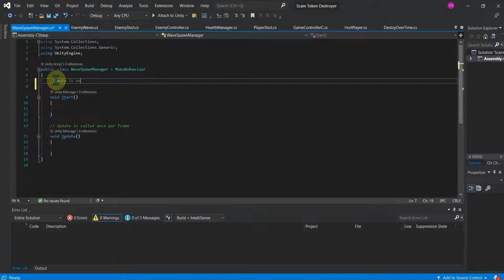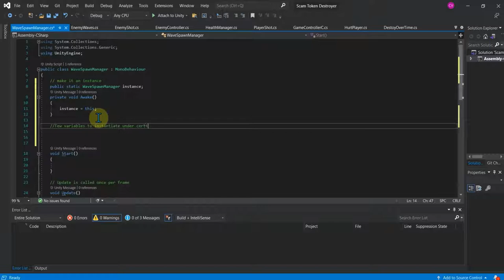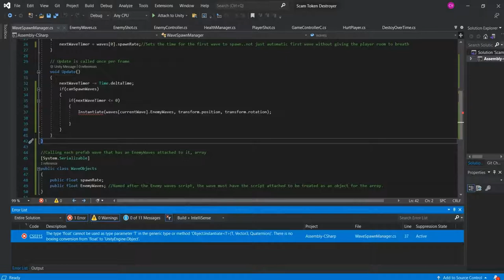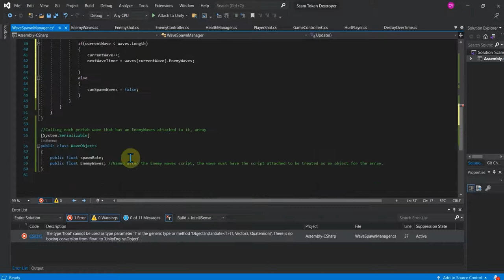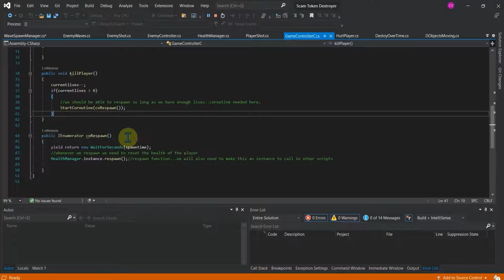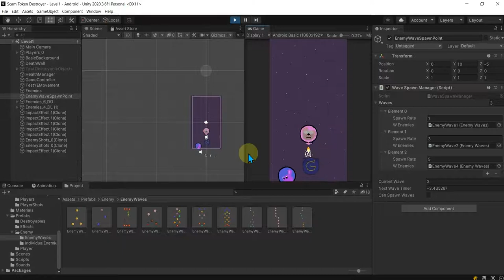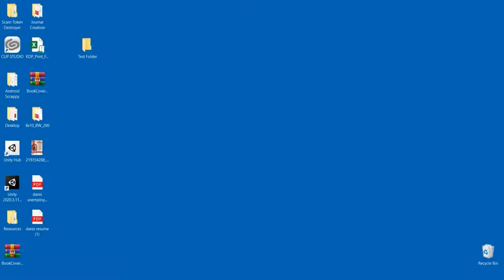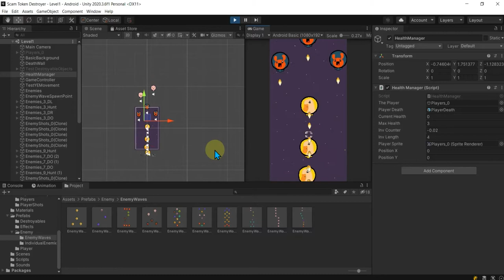Section 3 The Enemy Wave System 4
Section 3:   Wave System 4

This video is part of small series to create an enemy wave system. This video will show how to build out the code for the wave manager to spawn x amount of enemy waves at a steady rate depending on the player at the spawn point previously created.

Covering:
-Enemy Waves
-Enemy Wave Manager
-Trouble Shooting
-Using System.Serializable